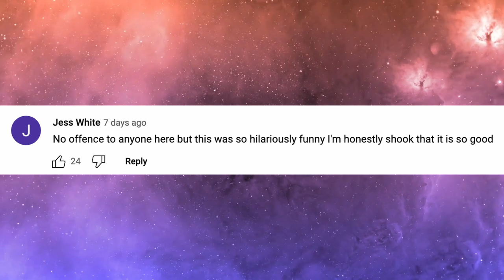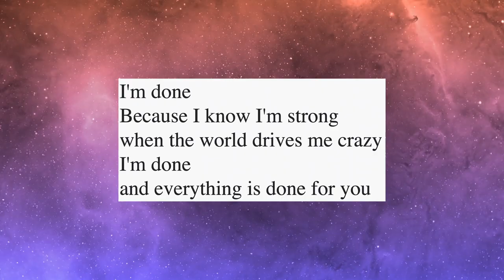Quiz -Eurovision Song Contest 2023!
It is Eurovision GAME time! Let's check your memory and knowledge of Eurovision 2023! Can you answer the quiz questions faster than Eric?

Eurovision 2023 Artists/Songs:
🇦🇱 Albania: Albina & Familja Kelmendi - Duje
🇦🇲 Armenia: Brunette - Future Lover
🇦🇺 Australia: Voyager - Promise
🇦🇹 Austria: Teya & Salena - Who The Hell Is Edgar?
🇦🇿 Azerbaijan: TuralTuranX - Tell Me More
🇧🇪 Belgium: Gustaph - Because of You
🇭🇷 Croatia: Let 3 - Mama ŠČ
🇨🇾 Cyprus: Andrew Lambrou - Break A Broken Heart
🇨🇿 Czechia: Vesna - My Sister’s Crown
🇩🇰 Denmark: Reiley - Breaking My Heart
🇪🇪 Estonia: Alika - Bridges
🇫🇮 Finland: Käärijä - Cha Cha Cha
🇫🇷 France: La Zarra - Évidemment
🇬🇪 Georgia: Iru - Echo
🇩🇪 Germany: Lord Of The Lost - Blood & Glitter
🇬🇷 Greece: Victor Vernicos - What They Say
🇮🇸 Iceland: Diljá - Power
🇮🇪 Ireland: Wild Youth - We Are One
🇮🇱 Israel: Noa Kirel - Unicorn
🇮🇹 Italy: Marco Mengoni - Due Vite
🇱🇻 Latvia: Sudden Lights - Aijā
🇱🇹 Lithuania: Monika Linkytė - Stay (Čiūto Tūto)
🇲🇹 Malta: The Busker - Dance (Our Own Party)
🇲🇩 Moldova: Pasha Parfeni - Soarele Și Luna
🇳🇱 Netherlands: Mia Nicolai & Dion Cooper - Burning Daylight
🇳🇴 Norway: Alessandra - Queen of Kings
🇵🇱 Poland: Blanka - Solo
🇵🇹 Portugal: Mimicat - Ai Coração
🇷🇴 Romania: Theodor Andrei - D.G.T (Off & On)
🇸🇲 San Marino: Piqued Jacks - Like An Animal
🇷🇸 Serbia: Luke Black - Samo Mi Se Spava
🇸🇮 Slovenia: Joker Out - Carpe Diem
🇪🇸 Spain: Blanca Paloma - EAEA
🇸🇪 Sweden: Loreen - Tattoo
🇨🇭 Switzerland: Remo Forrer - Watergun
🇺🇦 Ukraine: Tvorchi - Heart of Steel
🇬🇧 United Kingdom: Mae Muller - I Wrote A Song